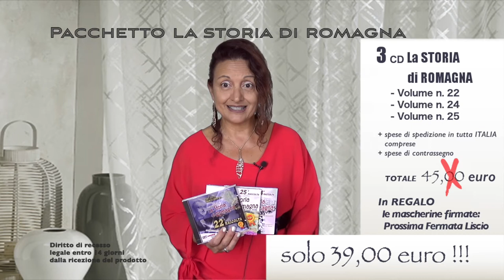Promozione CD LA STORIA DI ROMAGNA - Prossima Fermata Liscio - PassieSuoni.it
Promozione CD: La STORIA di ROMAGNA + mascherine Prossima Fermata Liscio
Ordini e Info: 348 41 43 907
Programma: Prossima Fermata Liscio
Conduce: Tiziana Tozzola